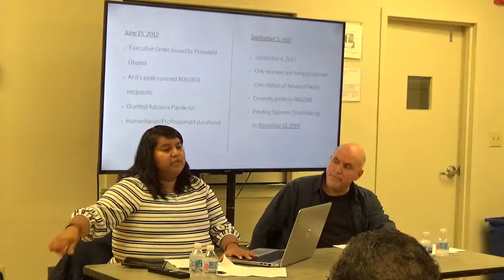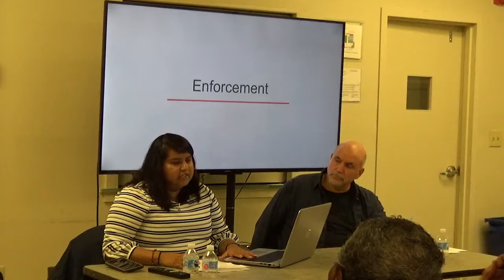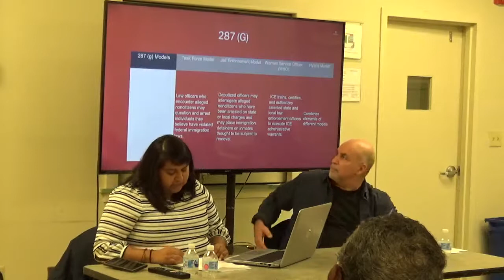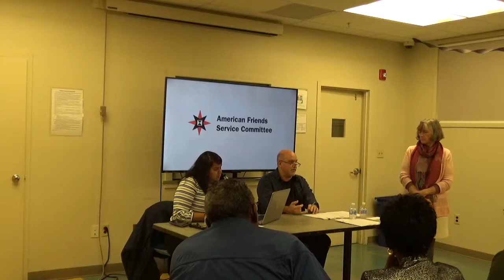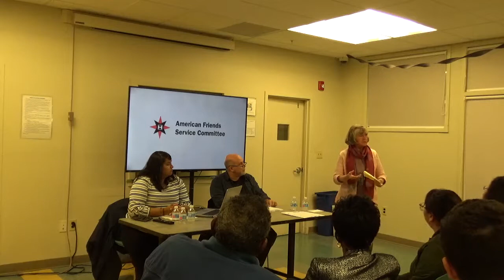Let's Talk About Race: Immigration in the Current Administration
For our October "Let's Talk About Race," we invited Itzel Perez and Lloyd Munjack of the American Friends Service Committee to talk about immigration policy in the current administration.